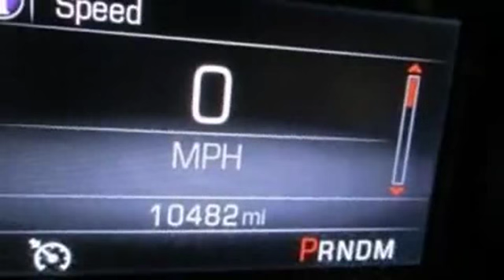2014 GMC Sierra 1500 in Medford, MA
Description: 2014 GMC Sierra 1500 in Medford, MA if you are looking for a 2014 GMC Sierra 1500 in Medford, MA you will find it here. Over 300 vehicles in our inventory. The 2014 GMC Sierra 1500 in Medford, MA can be yours.